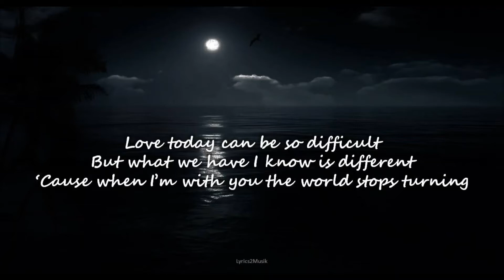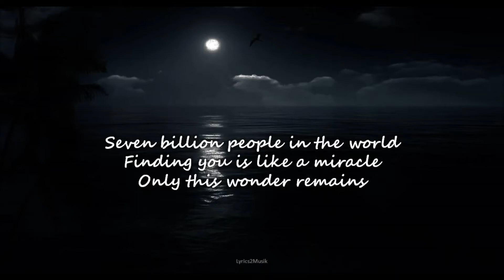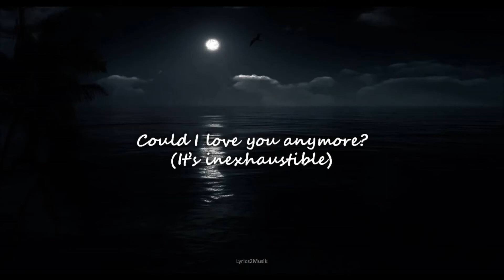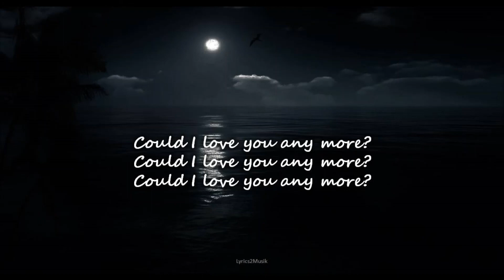Could I Love You Any More - Reneé Dominique ft. Jason Mraz (Lyrics)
Full moon, bedroom, stars in your eyes
Last night, the first time that I realized
The glow between us felt so right
We sat on the edge of the bed and you said
"I never knew that I could feel this way"
Love today can be so difficult
But what we have I know is different
'Cause when I'm with you the world stops turning

Could I love you any more?

Sunrise, time flies, feels like a dream
Being close inhaling hard to believe
Seven billion people in the world
Finding you is like a miracle
Only this wonder remains

Mmm

Softly, slowly
Love unfolding
Could this love be true?

Could I love you any more? (The question's rhetorical)
Could I love you any more? (Oh, this feels phenomenal)
Could I love you any more? (Love is all there is)
Could I love you any more? (It's inexhaustible)
Could I love you any more? (Oh, love's unstoppable)

Softly, slowly
Love unfolding